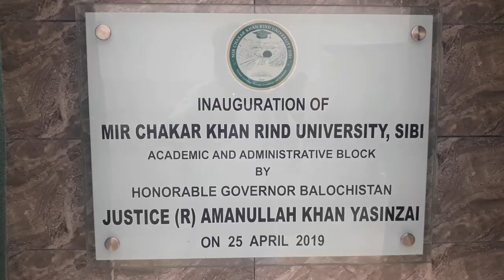Chakar Khan Rind University Opening Ceremony